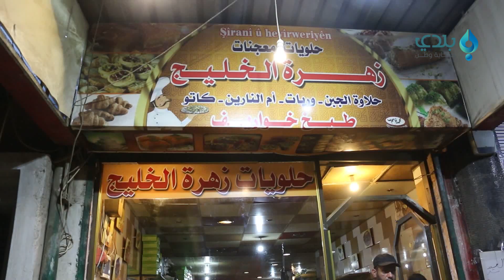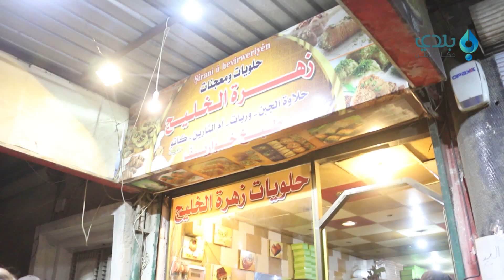وجه عفرين الجديد في عيد الأضحى ملامحه أمنيات بوقف التهجير